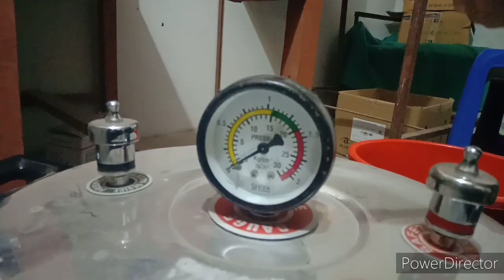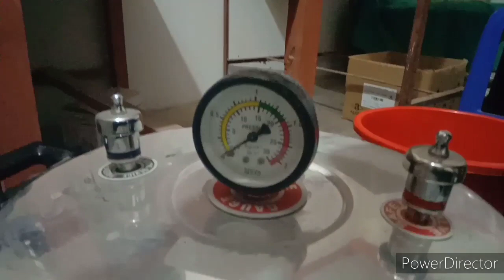How to use autoclave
Simple way to use an autoclave